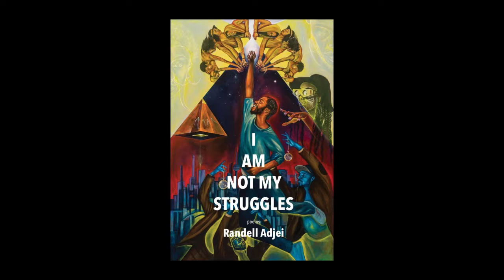Randell Adjei : Being connected to my language and heritage is important to me Part 1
Randell Adjei is a spoken word practitioner & Edutainer who uses the spoken word to empower and create community through Edutainment. He is the founder of one of Toronto’s largest youth led initiatives; Reaching Intelligent Souls Everywhere (R.I.S.E Edutainment). The beat of his Art was found after years of being lost. He found himself by turning his struggles around to inspire others.
Randell is also an Inspirational Speaker, Community Organizer and a MaRS DD – Studio Y Cohort 2 fellow. He is 1 of 4 coaches involved in the Toronto Public Library (Poetry Saved Our Lives) project. A featured performer on TEDxUTSC and has opened up for Terry Crews, Paul Mooney, Maestro Fresh Wes and many more.
Randell is the recipient of the Identify & Impact Street Level Advocate Awards by the Toronto Youth Cabinet, Black Canadian Awards – Best Spoken Word award winner.. Randell was also named CBC Metro Morning’s Torontonian of the Year in 2015 and NOW Magazines Local Hero earlier this year.
Randell sits down to talk about his "rocky" adolescence and challenging relationship he had with his father and how the example set by his mother motivated him to channel his anger towards a positive transition into adulthood.
Randell will also be at guest @5principlescuisinesvegan_ brunch on October 27 2019.